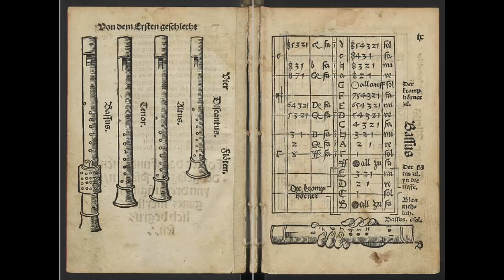Episode 53: Introducing the renaissance recorder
Find consortcounsellors on Twitter & Instagram...

- A bit of history: sources, makers and players
- Comparing renaissance and baroque / modern recorders
- A few tips to get started on renaissance recorders
- Buying your own consort: interesting makers and websites

PHILIPPE BOLTON: development of the internal bore through the ages

Some albums and videos featuring Bob Marvin's recorders (check out also other work by these performers):

Amsterdam Loeki Stardust Quartet with Kees Boeke: The Image of Melancholy

30-SECONDS TIP: websites which sometimes offer second-hand recorder consorts for sale